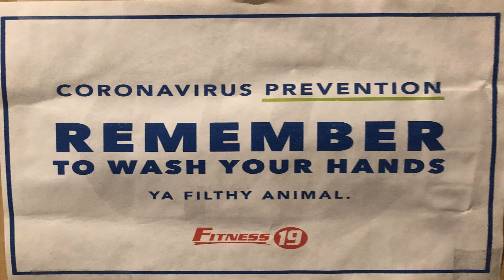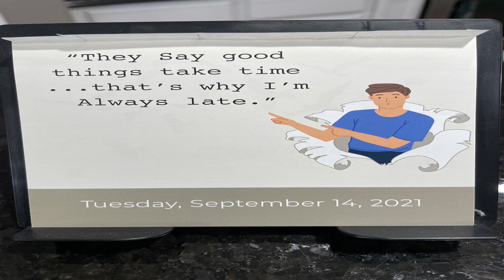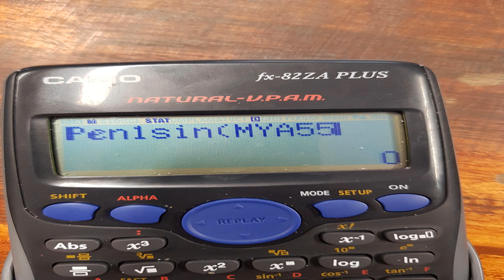Powerful posts from r/funny | Dow Jones